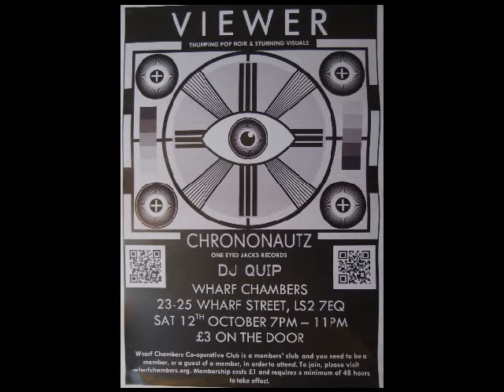V I E W E R - Tour of Yorkshire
A shameless promotional trailer announcing V I E W E R's gruelling tour of Yorkshire. First broadcast @ Wire:Wool - Woolpack - York - 30/09/2013